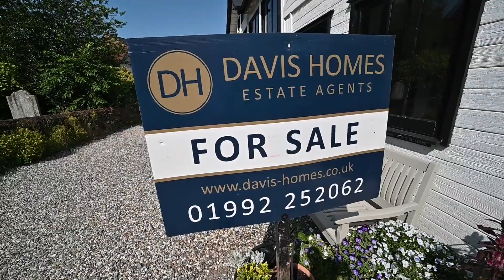The nicest house on the internet - Drill Hall - Ongar - Essex - CM5